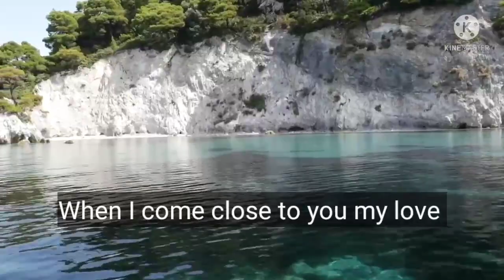My Heart Beats Only For You 💞 True Love Letter